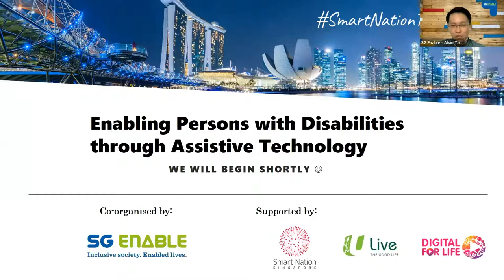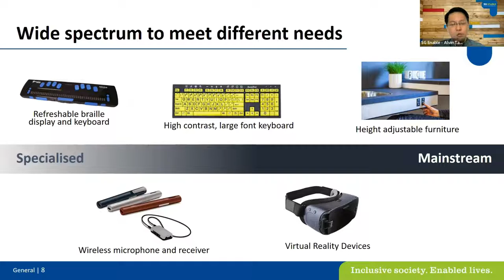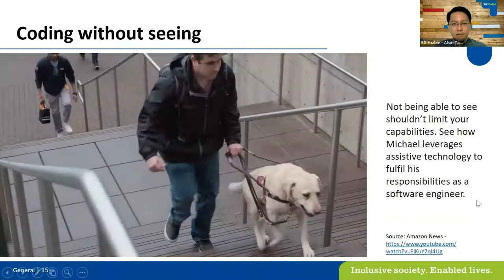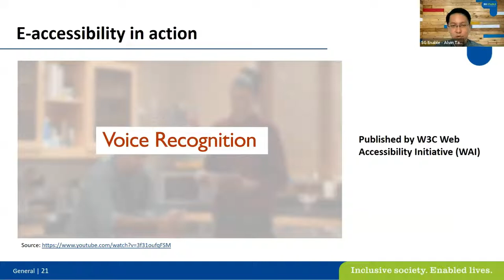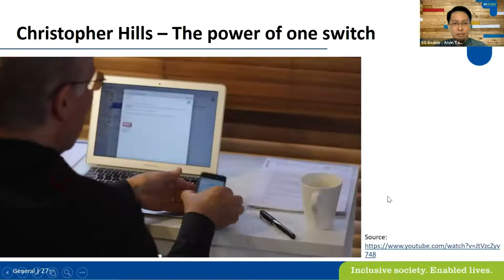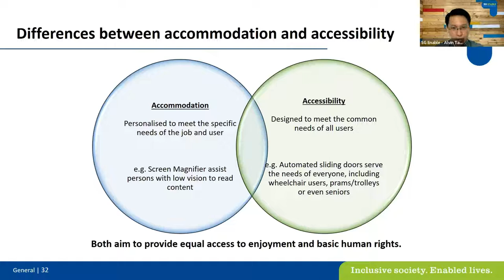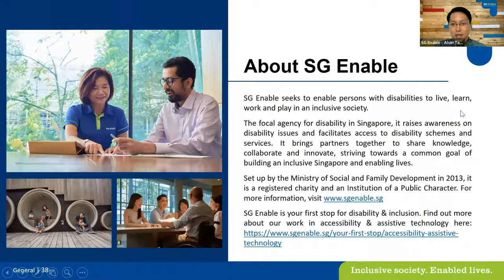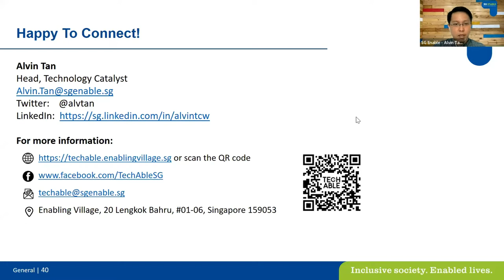Enabling Persons with Disabilities through Assistive Technology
This webinar will highlight the use of assistive technology (AT) by persons with disabilities to lower barriers in their daily lives, thereby empowering them to work, learn, live and play independently. In particularly, the session will focus on the use of AT in the workplace, and various schemes that could benefit both inclusive employers and employees with disabilities alike.

This webinar is supported by SG Enable.